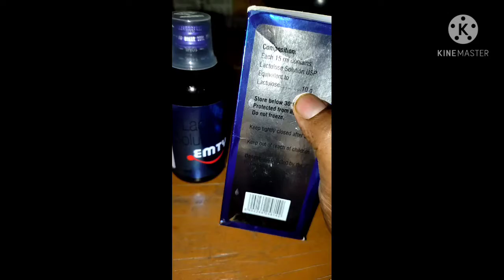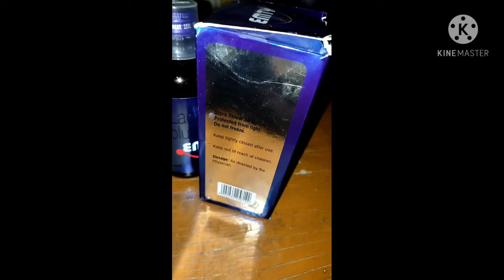Empty syp uses/price/composition/dose/side effect. ... in hindi